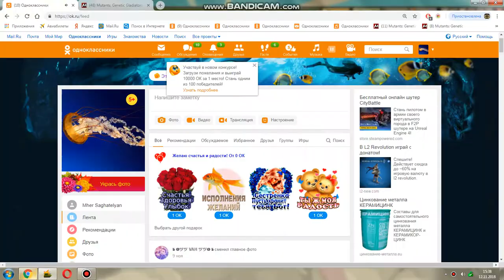Mutants genetic gladiators1-я серя platinum Buck Maurice